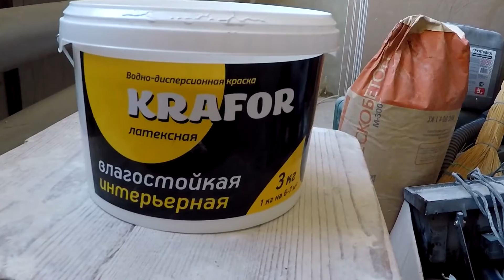Имитация кирпичной кладки . Покраска !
Ремонт не стоит на месте ! В этом ролике красим имитацию кирпичной кладки .